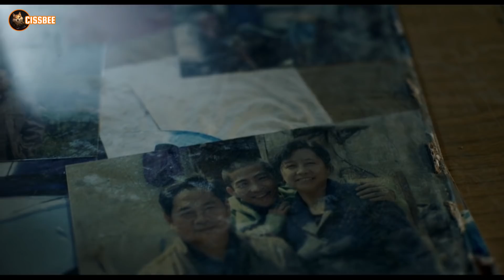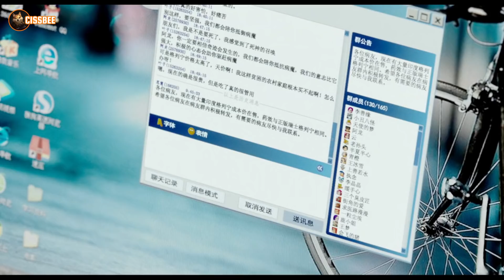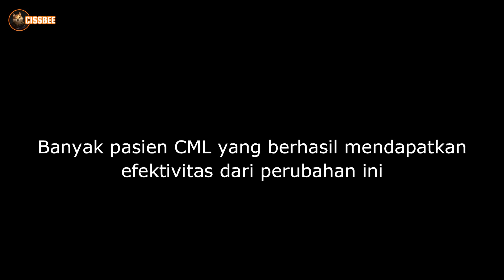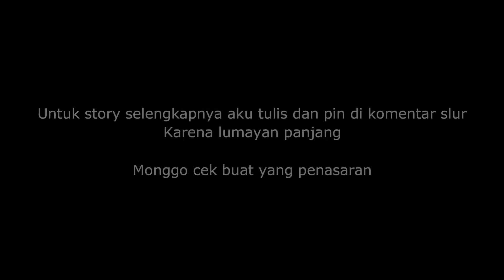DARI KISAH NYATA Seorang PenyeIundup 0bat iIegaI | Cerita Lengkap - Dying to Survive 2018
DARI KISAH NYATA Seorang PenyeIundup 0bat iIegaI

Terima kasih atas dukungan para sedulur terhadap Channel ini.